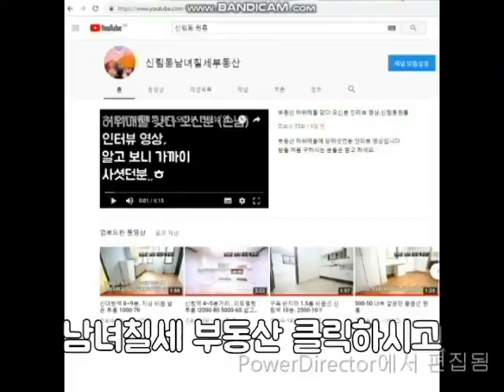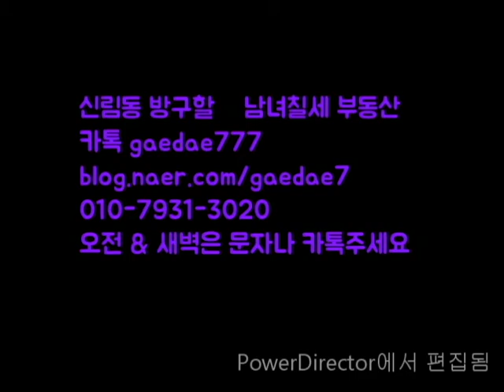구옥 "A"급 신림역 2룸 전세2억1천or 반전세가능 +앞베란다+뒷베란다+남향+거실크고+창고+옥탑방+옥상단독사용